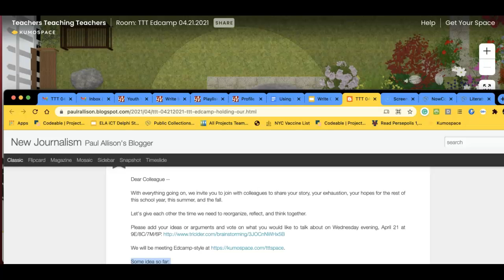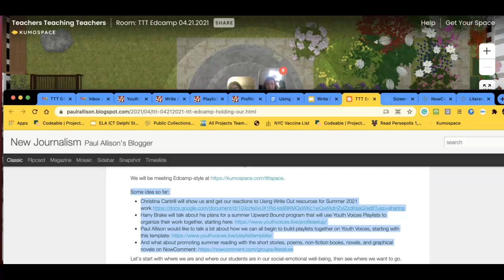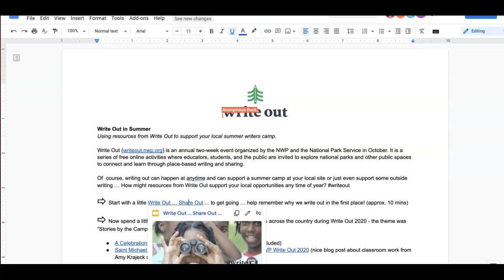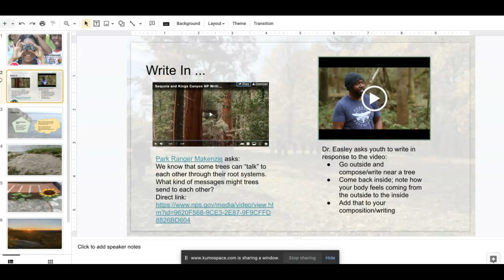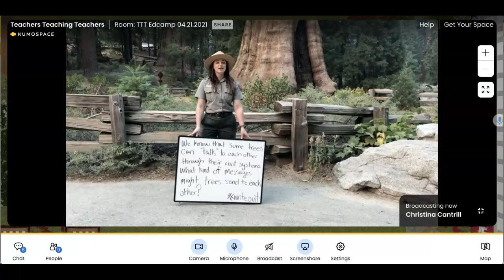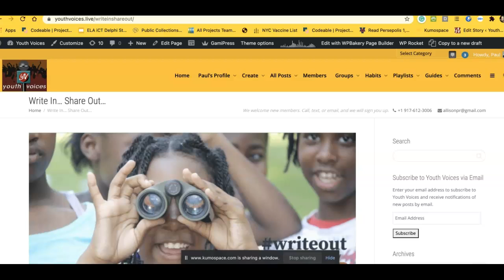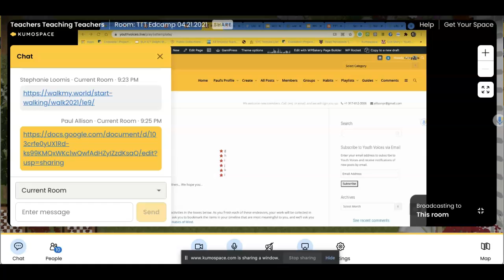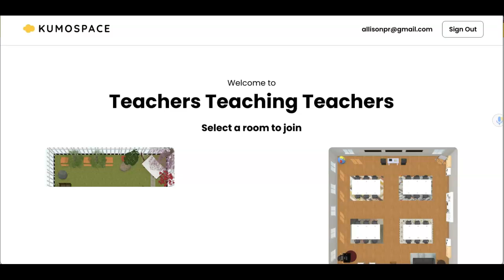TTT Edcamp 04.21.2021